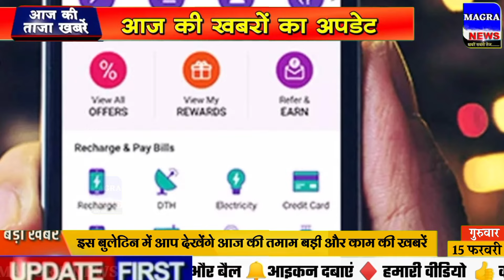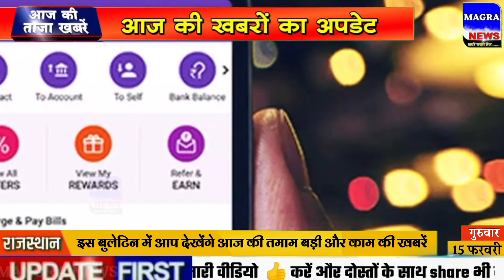Today Breaking News ! आज 15 फरवरी 2024 के मुख्य समाचार बड़ी खबरें,Kisan Andolan news, lok sabha news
Today Breaking News 15 february 2024 DLS NEWS Today Aaj ki taja khabre
In this video dls news aaj ki taja khabar, we are sharing breaking news with you all! आज 15 फरवरी 2024 के मुख्य समाचार बड़ी खबरें, PM Modi
15 february 2024 today breaking news dls news Hindi BREAKING news
 today latest whatsapp status, Images, Photos
15 tarikh ke samachar
15 february ki khabren
15 february ki news live
15 february ke mukhya samachar
15 february 2024 today breaking news dls news BREAKING news
15 फरवरी 2024 से 10 नए नियम
Today Breaking News 15 february 2024
Hindi News Live: सुबह की TOP 10 News बड़ी खबरें | Nonstop 15 | Agnipath | Delhi UP MP news | 15 february 2024
Live Breaking News 15 february 2024 PM Modi, SBI, Live, Weather, Bharat Bandh, Lockdown News Update, dls bhai ke samachar

आज 15 फरवरी 2024 आज की बडी़ खबरें | देश के मुख्य समाचार 15 फरवरी 2024 taza khabre PM

Today Breaking News 15 february 2024 आज की बड़ी खबरें भारत
New Rules Changes from 15 february 2024, Navratri Ghatasthapana Muhurta Puja Vidhi Whatsapp Status, Chaitra Navratri Ke Upay
Aaj Ki Taja Khabar Live Update Hindi Samachar Breaking News 15 february new rules by Modi Govt.
आज की ताजा खबर 100 : Aaj Ki Taza Khabar, 15 फरवरी, 2024 की बड़ी खबरें और मुख्य समाचार